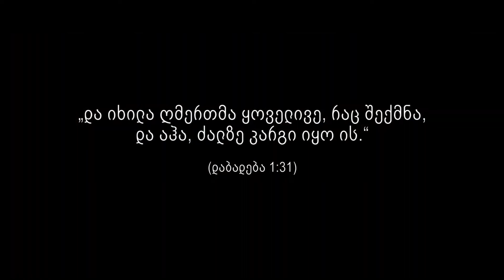ღმერთმა შეგვქმნა ჩვენ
ღმერთმა თქვა სიტყვა და შექმნა ნათელი, მან შექმნა ცა, აანთო ცაზე მზე და გაჩნდა დღე; დაკიდა მთვარე და ვარსკვლავები და უთხრა მათ რომ ღამე ენათათ; მან შექმნა კლდეები და მთები, ნიადაგი და ქვიშა, გააჩინა წყლები, შექმნა ტბები, მდინარეები და ოკეანეები; აღმოაცენა მცენარეები, შექმნა ცხოველები. და ბოლოს, ყველაზე გასაოცარი ნაწილი - ღმერთმა რაღაც შექმნა, რაც მას ჰგავდა, მან ჩვენ შეგვქმნა!